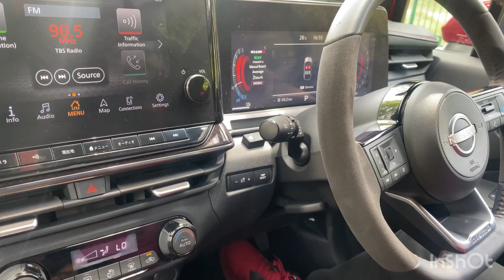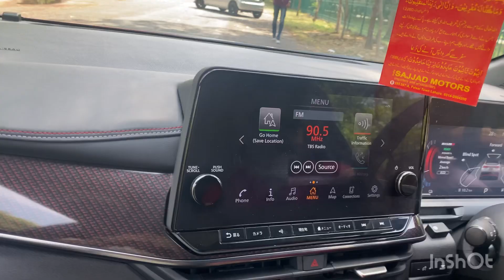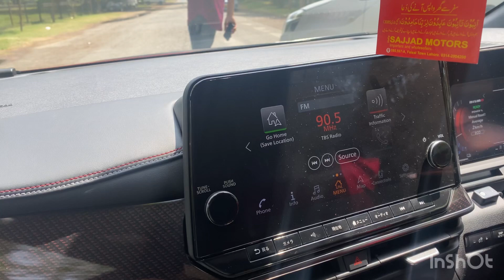Nissan Note Nismo | Fuel Efficient | Car For Sale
Nissan note E Power Nismo model has been introduced in pakistan, Many fuel efficient vehicles are introducing in pakistan day by day
due to hike in fuel prices